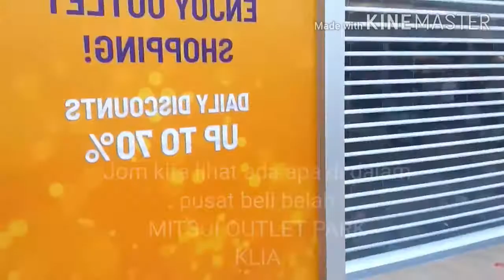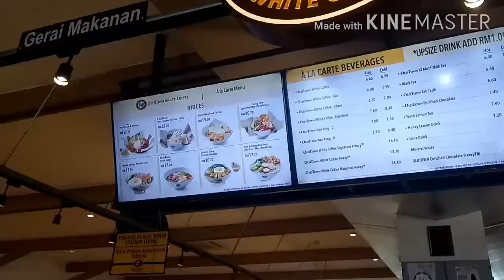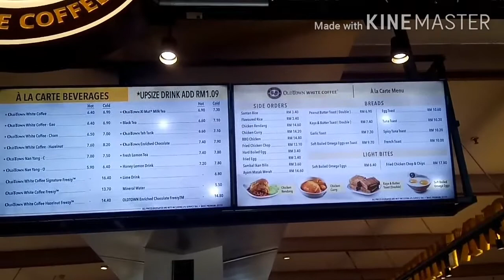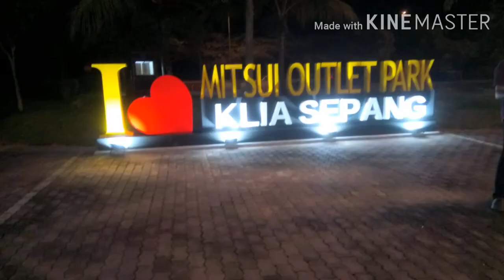MITSUI OUTLET PARK KLIA\mitsui klia malaysia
Alhamdulillah sekarang sudah mulai lega menghirup nafas segar akan tetapi masyarakat tetap mematuhi SOP dr Kerajaan Malaysia pasca covid19,, kali ini sy mengajak keluarga pergi melawat pusat menjual beli di mall(MITSUI) yg dekat dengan KLIA (lapangan terbang KL Malaysia). karena posisinya yg berdekatan jadi mungkin anda yg berminat singgah dari Bandara bolehlah datang ke sini,, mari kita lihat ada apa aja di dalamnya.. jom

mitsui outlet park shopping mall linkou 林口三井 outlet
mitsui outlet shopping mall malaysia
mitsui outlet shopping mall
kakijalan mall
trip Malaysia mall klia
gila shopping mall
shopping bareng kakijalan
mitsui klia sale
mitsui klia restaurant
mitsui klia offer
mitsui klia job vacancy
mitsui klia directory
mitsui klia adidas
mitsui outlet park klia ada apa
mitsui outlet park klia apple store
asics mitsui klia
mitsui klia brand list
mitsui klia bus
brooks mitsui klia
mitsui klia coach
mitsui klia money changer
mitsui outlet park klia cinema
mitsui outlet park klia clarks
converse mitsui klia
citizen mitsui klia
mitsui outlet klia food court
mitsui outlet park klia duty free
ke mitsui dari klia
dome mitsui klia sepang
mitsui klia food
mitsui klia free shuttle
mitsui outlet from klia
mitsui duty free klia
fila mitsui klia sepang
furla mitsui klia
guess mitsui klia sepang
mitsui klia operation hour
mitsui outlet park klia hotel
halal mitsui klia
mitsui outlet park klia instagram
mitsui outlet park klia jobs
mitsui klia kedai makan
dari mitsui ke klia
kfc mitsui klia
bas dari mitsui ke klia
mitsui outlet klia levis
mitsui klia outlet list
mitsui outlet klia luggage
lacoste mitsui klia
luggage mitsui klia
mitsui mall klia
mitsui outlet klia massage
mitsui outlet park klia my
mitsui klia tempat makan
mitsui klia nike
mitsui outlet klia shuttle bus
mitsui outlet klia review
mitsui outlet klia restaurant
mitsui outlet klia parking rate
mitsui klia parking rate
mitsui klia promotion
klia mitsui premium
mitsui park klia
mitsui park klia sepang
mitsui outlet park klia review
mitsui outlet park klia job vacancy
quiksilver mitsui klia
mitsui premium outlet klia review
mitsui klia shuttle
mitsui klia shoes
mitsui to klia
mitsui to klia 2
tomaz mitsui klia
klia to mitsui outlet park
timberland mitsui klia
tealive mitsui klia
klia transit mitsui
mitsui klia vacancy
mitsui klia vans
zwilling mitsui klia
mitsui to klia 1
mitsui klia sale 2019
mitsui klia 2
mitsui klia shops
mitsui klia outlet